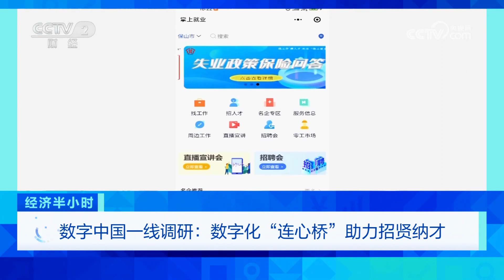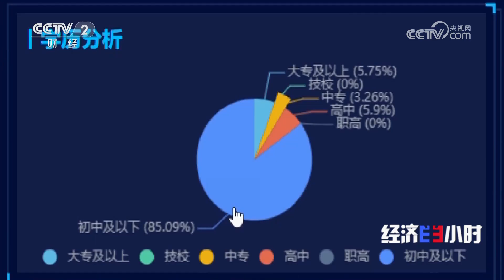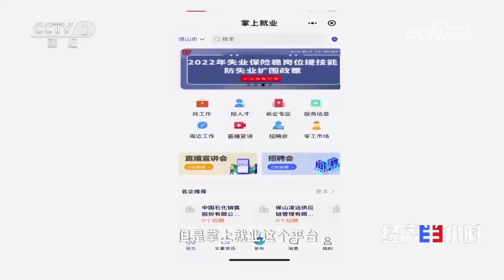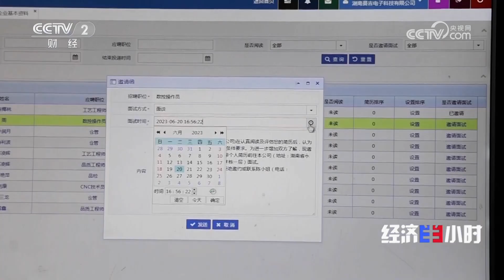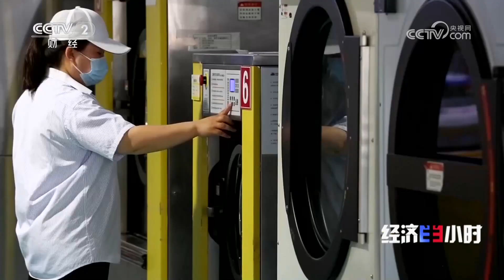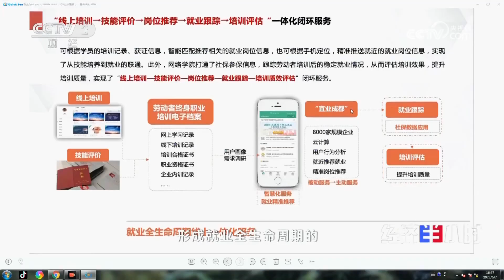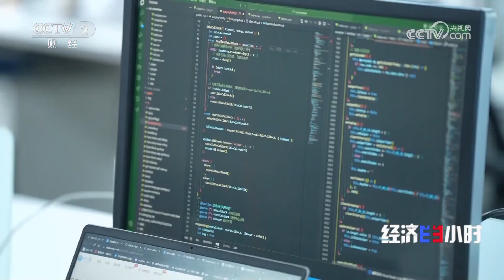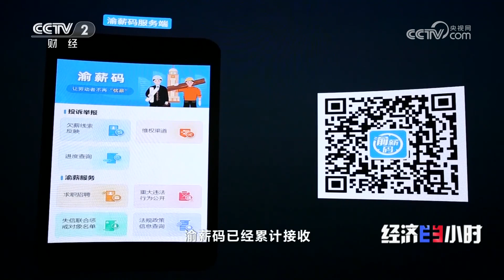找工作无需跨越千里，“掌上就业”连接异地时空 「经济半小时」20230626 | 财经风云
本期节目主要内容：
国家统计局发布的数据显示，五月份全国城镇调查失业率为5.2%，与四月份持平，2023年以来整体呈下降态势。在就业形势整体改善向好的同时，就业总量压力和结构性问题仍不容忽视。随着大数据、人工智能等新一代信息技术的发展，就业市场正在进行一场数字化变革。